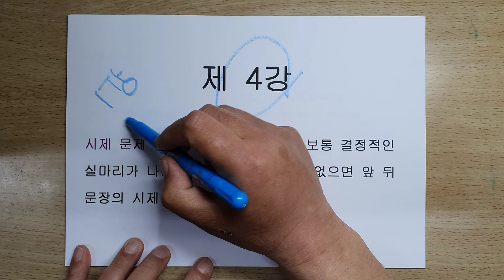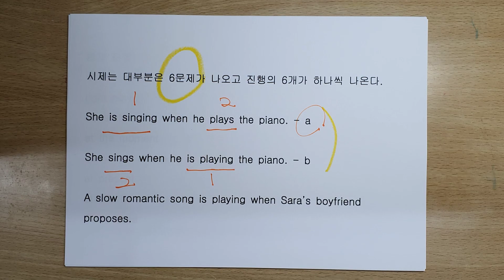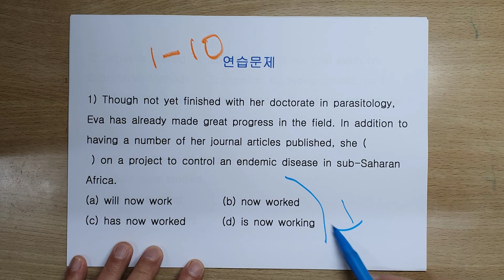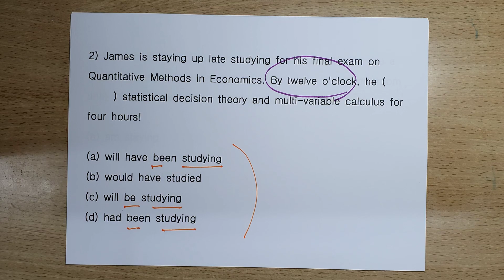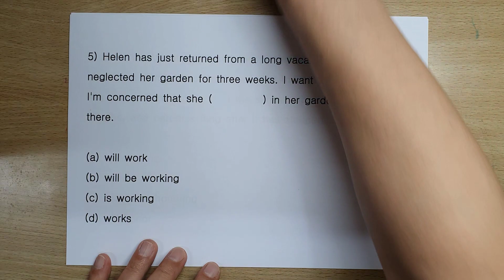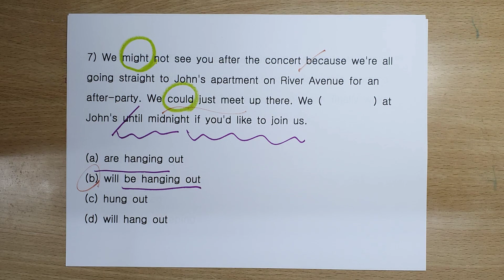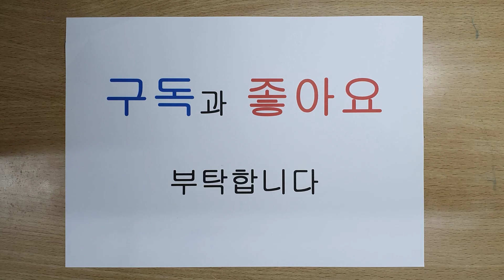무료 5초 킬 지텔프 레벨 2 치트키 시제 1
해석 없이 구조로 문법 문제를 끝내는 것을 목표로 만든 영상입니다.
일주일(7강)이면 완성 가능 합니다.

26문제가 출제 되는 C telp 문법 문제의 22문제가 구조로 풀리는 것을 보여주는 영상입니다.

22문제 : 구조로 풀이 가능
4문제 : 해석으로 풀이

군무원 9급
경찰 가산점 2점
등은 일주일이면 목표 달성이 가능합니다.

문법 85점 + 청취 25점 + 독해 25점 = 135점
독해 - 50점 / 150점

파일은 5,000원 판매
카톡으로 신청
beginseik

수강 금지
1. 영어를 영어답게 끝내려고 하는 분들
2. 너무 예외적인 것에 매달리는 분들